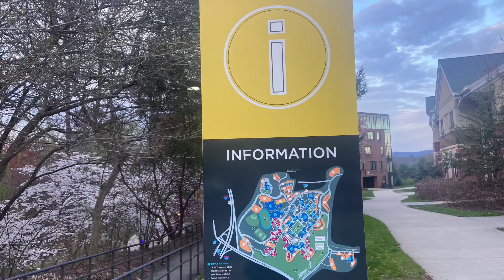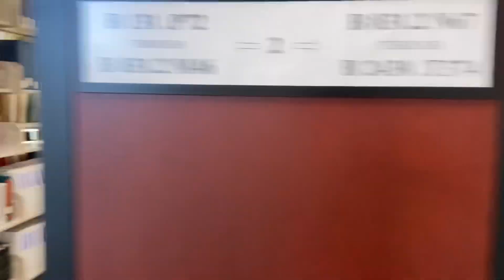Campus tour of the University of North Carolina Asheville